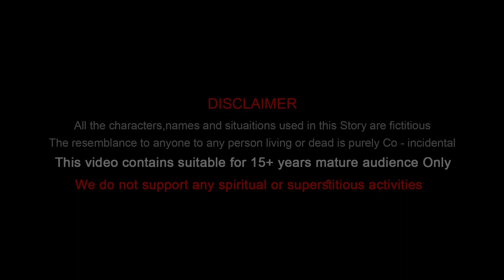గజ్జల దెయ్యం | తెలుగు దెయ్యం కధలు | Devil's Anklets | Telugu Horror 3D Stories | Telugu Horror Story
Welcome to the "Dream Land TV- Telugu Stories" Youtube Channel, This Is A Place Where You Get To See Entertaining Stories.

We Promise Our Stories Will Contain Uniqueness, Attractive Visuals, And Most Importantly Entertaining Moral Values.